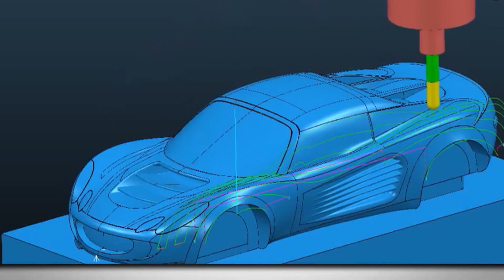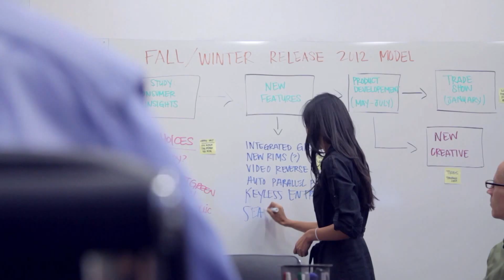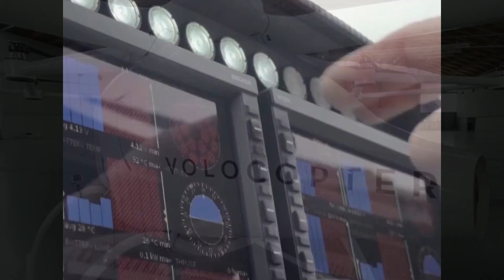Volocopter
Volocopter, personal electric copter for the consumer market. YouTube CC video